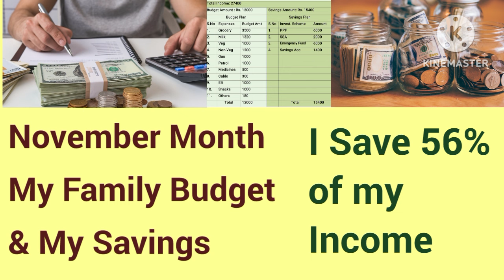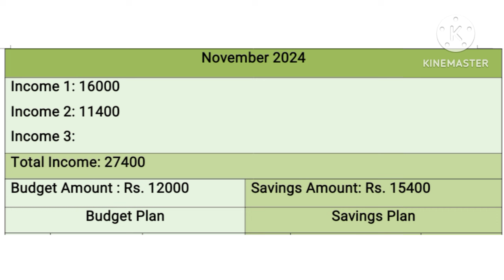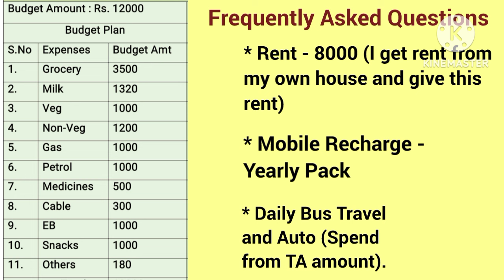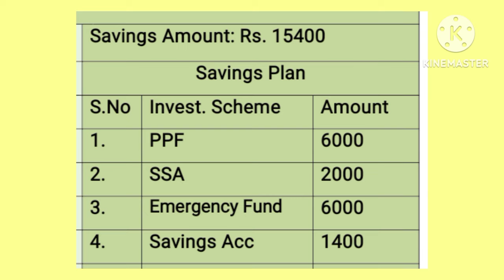My November Month Family Budget and Savings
This video explains My November Month Family Budget and Savings